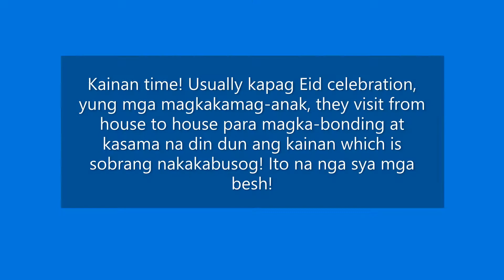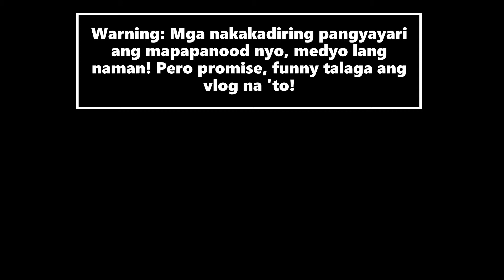Happy Holidays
Im already home! Nakauwi na po ako ng Pilipinas, yung previous vlog ko, na pauwi na pilipinas ay nadelete ko. Anyway, this is me staying in my country, My newest vlog is celebrating Eid Adha pr tinatawag sa aming mg muslim. na "The Feast of Sacrifice"". Thank you po for watching this vlog!